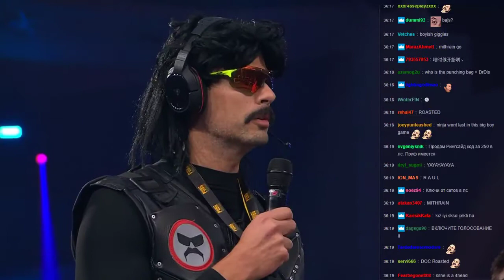Ninja Interview PUBG Global Invitational PGI2018 | New Fortnite #78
☛ If you notice an issue in the title or description or credits for a play / music, please contact Gmail me or my fanpage → we will remove it.